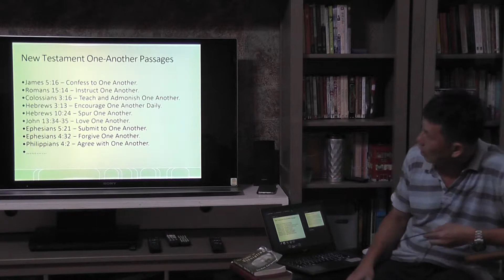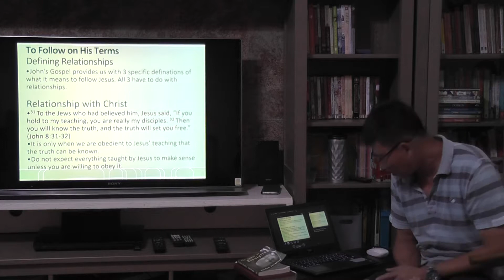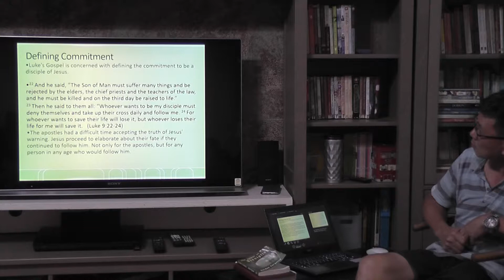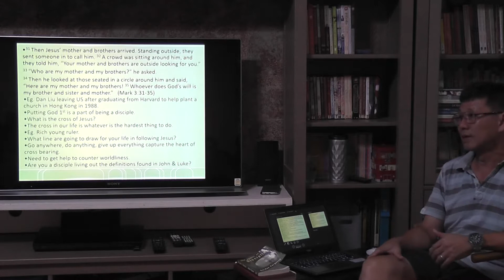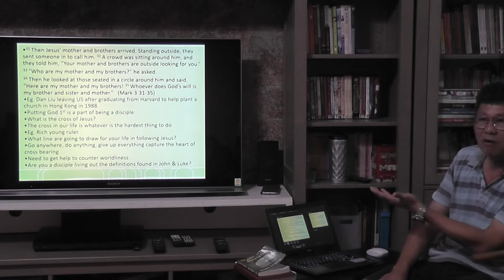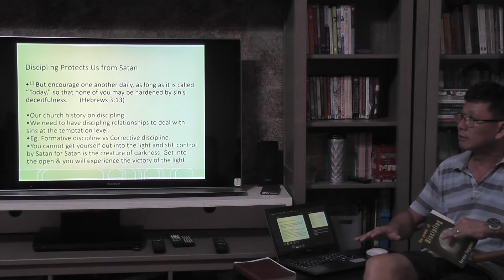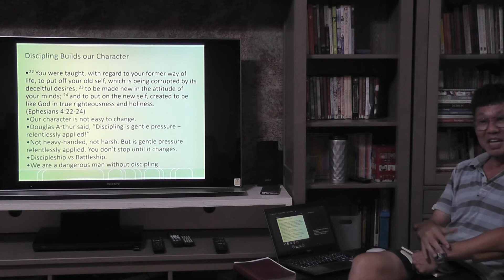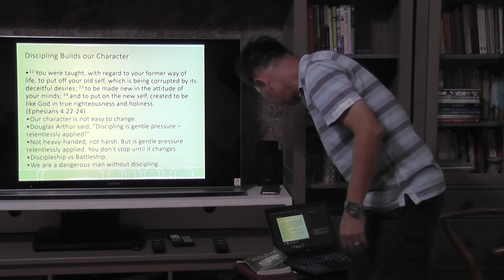180317 Discipling Chap4 5 Being Discipled